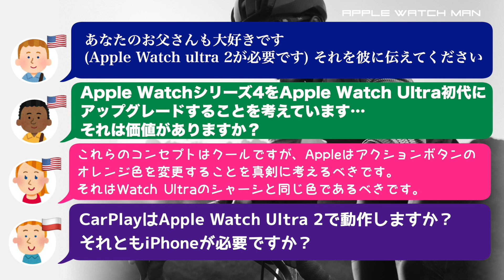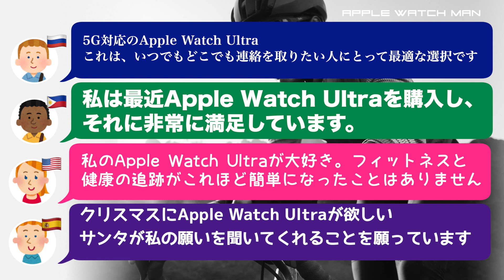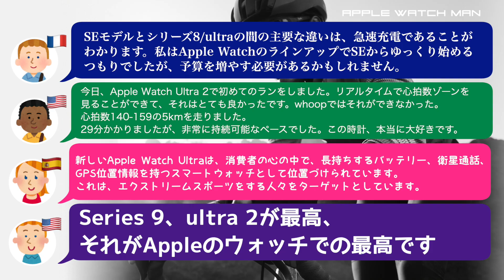【Apple Watch Ultra 2 海外の反応】アップルウォッチ ウルトラ2 新型。世界の反応・世界の声・おすすめ・初めて買う人（初心者）中高年・45歳以上（R45+）購入・使用感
アップルウォッチに関する動画を「不定期更新」しています。アプリの使い方（設定）・企画・ガジェット、セキュリティ、ニュース等、あなたに有益な動画を目指しておりますので、また見たい方は、是非、チャンネル登録を！こちら↓

今回は、先日販売開始されましたアップルウォッチULTRA２を含むウルトラの世界の反応・海外の反応・声をX（旧ツイッター）から集めましたので、是非、購入の参考の為にご覧ください。是非、初心者、中高年、アラフィフ、40代、50代、60代の方も是非、ご覧頂けたらと存じます。どうぞ、最後まで、ご覧下さい。

　このチャンネルでは、iPhoneでも結構使ってる機能が、アップルウォッチでは、どうやって使うのか？やり方はどうなのか？操作方法が簡単にスカッとわかると思います。初心者の方、ご購入予定の方、ぜひ、ご参考になると存じます。初心者の方や私の同世代のアラフィフの方、40代、50代、60代の中高年の方には、最初使うのが大変なんじゃ？難しいんじゃ？等々あると思います。Apple Watch（アップルウォッチ）を購入検討している方、購入したけど、まだ、使いこなせてない、操作できずに困っている初心者の方は、是非、最後まで、ご覧ください。

　引用・関連・参考動画
【Apple Watch YouTube動画視聴アプリ(WatchTube)設定・使い方・徹底解説】アップルウォッチでユーチューブ鑑賞。動画再生を可能とするアプリの紹介。初心者・中高年必見！

【Apple Watch 知らなかったでは遅い！99％の人が知らないセキュリティ管理・設定方法】アップルウォッチ プライバシーレポート解説。プライバシーポリシー。個人情報漏洩。ハッキング被害。初心者

【Apple Watch やってはいけない設定5選】アップルウォッチで止めた方が良いポイントが分かります。セキュリティー・プライバシー・バッテリー・充電・初心者。中高年。

【新機能 watchOS9】Apple Watch 8 ULTRA コンパスウェイポイント＆バックトレース設定方法 シリーズ8 /7/6/SE/SE第2世代 SERIES8/初心者/シニア/購入/足取

【Apple Watch利用の20人（アスリート（オリンピック選手）・芸能人・セレブ・有名人】アップルウォッチを愛用か、たまたまかわかりませんが、着用が目撃された方々のご紹介。芸人・監督・歌手・俳優他

【Apple Watchユーザーアスリート10選】アップルウォッチを使っている東京オリンピック（五輪）出場選手含むスポーツ選手まとめ。Apple Watch利用の選手をさらに応援する気持ちになりますね

【ロコソラーレのApple Watch シリーズ何？GEOセール情報他NEWS3選】北京冬季オリンピック　カーリング初の銀の大活躍ロコ・ソラーレのアップルウォッチについて、他ニュース。初心者。中高年

【Apple Watch 心拍数ゾーン設定方法】watchOS9 /ワークアウト新機能。心拍数範囲 アップルウォッチ 8 ULTRA アスリート/初心者/シニア/健康/ダイエット/ランニング

【Apple Watch 7 初めて購入シリーズの実践編（健康版）】アップルウォッチの初心者の方。ヘルスケア関連の機能・アプリを知っておくべき事、やる事が、理解できます。操作（設定・使い方）。中高年

【Apple Watchワークアウトアプリ設定方法・使い方】初心者の方にもすべて理解できるアップルウォッチの純正アプリのワークアウトを解説しています

【保存版・Apple Watchでアクティビティの解説完全版】アップルウォッチのアクティビティアプリの意味・使い方・設定方法・操作方法の動画です

【Apple Watch ワークアウト＆smart rope rookie開封・設定】 アップルウォッチ work out スマートロープ。縄跳び。健康。初中級シリーズ第4弾。初心者。中高年。50代

【Apple Watch おすすめアプリ3選クリスマス文字盤】アップルウォッチ文字盤（サンタ・雪・コンプリケーション・無料・盤面・ウォッチフェイス）アプリ。初心者。中高年

【Apple Watch おすすめ3選コンプリケーション設定】アップルウォッチ文字盤（健康・運動・株価）アプリ。初心者。中高年。StepsApp 歩数計 Heart Analyzer コイン相場

【Apple Watch おすすめ文字盤・コンプリケーション101選】アップルウォッチの文字盤設定要らずQRコードで楽ちんダウンロードできます。初心者。中高年。40代。50代。60代。

【Apple Watch文字盤アプリ7選】アップルウォッチのカスタマイズ文字盤（カスタム文字盤アプリ）を7つ調査してみました。結果に驚きましたが、初心者の方は、是非、ご覧下さい！

【Apple Watch 文字盤自動変更設定方法（ショートカット使い方）】アップルウォッチ文字盤Short Cut操作方法。自動切り替え。時間・場所。目的指定。初心者。中高年。40代。50代。60代

【初めてApple Watchを購入した方への文字盤設定方法です】初心者の方、アップルウォッチの文字盤の使い方等、何もわからない方でも分かります。アップルウォッチ7（Apple Watch7）デビュー

【Apple Watchできること101選 初めて購入シリーズ第9弾 （実践編）】（2021年度版：watchOS8）アップルウォッチの生活（一日の出来事）設定・使い方徹底解説。初心者。中高年。シニア

【Apple Watch 文字盤でバーチャルペットアプリ StepDog設定方法】健康に歩数計測を利用し、犬・猫をアップルウォッチの文字盤の中で飼える。初心者。中高年。シニア。女性。使い方。ヘルスケア

【Apple Watch 7 購入した初心者の方、絶対見て下さい】アップルウォッチを初めて買ったら、知っておくべき事、やる事が、理解できます。操作（設定・使い方）に不安の方は、是非、ご覧下さい。中高年

【Apple Watch 7 購入した初心者の方、絶対見て下さい。パート2（利用開始編）】アップルウォッチを初めて買ったら、知っておくべき事、やる事が、理解できます。操作（設定・使い方）初購入。中高年

【Apple Watch 7 初めて購入シリーズの実践編（Siri版）】アップルウォッチシリーズ7の初心者の方。Siriの機能・使い方・知っておくべき事、やる事が、理解できます。操作（設定方法）中高年

【Apple Watch 7 初めて購入シリーズ第5弾 実践編（通知版）】アップルウォッチシリーズ7の初心者の方。通知の機能・使い方・知っておくべき事、やる事が、理解できます。操作（設定方法）中高年

【Apple Watch7 お肌のトラブル・対処法7選】アップルウォッチ初めて購入シリーズ第6弾。肌荒れ・汗疹・あせも・低温火傷・発疹・かぶれ等起きた際はどうなるのか？どうしたらいいのか？

【Apple Watch 7 Autosleep 初めて購入シリーズ第7弾 実践編（睡眠アプリ版）】アップルウォッチシリーズ7の初心者の方。必要性・使い方・知っておくべき事が、理解できます。中高年

【Apple Watch基本操作はこれさえ覚えればOK！】アップルウォッチ10の操作方法（使い方）をまとめてありますので、買ったばかりの初心者の方。購入しようと思っている方。操作が苦手な中高年の方必見

【Apple Watchおすすめワイヤレス充電器見つかる】アップルウォッチ7を購入したらiPhoneとAirPodsを同時に充電できるバッテリー（3 in 1)には、これ最高です！初心者、中高年の方へ

【Apple Watch得する設定3選】アップルウォッチで、何気なく知らずに、使ってしまっている機能を変更できるんだ！と変更する操作方法（やり方・小技）です。初心者の方どうぞ！

【Apple Watch充電器3種レビュー】アップルウォッチの充電器（モバイルバッテリー・充電スタンド・ワイヤレス充電器）購入しましたので、ご紹介します。初心者の方、今後、購入・取得予定の方はご参考に